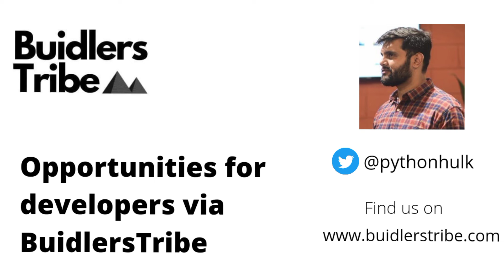Opportunities for developers via BuidlersTribe | Raghu Mohan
We at BuidlersTribe make sure there is no dearth of opportunities for developers or web3 buidlers. Learn a bit more about them from Raghu Mohan, co-founder of BuidlersTribe.

Let us know what you think about this video in the comments below.

What is BuidlersTribe?
BuidlersTribe is an incubator that takes founders/startups from the idea/proof-of-concept/MVP stage and works with them to build companies. Our current focus is on Web3 companies and we are platform agnostic.

Follow BuidlersTribe to remain updated with our latest developments.